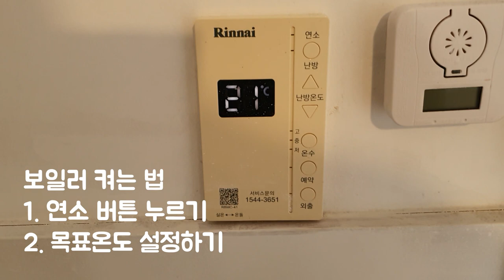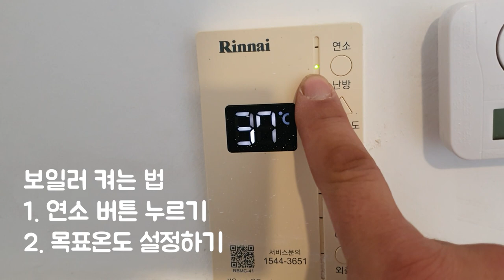선스토리 안내 - 201 202 203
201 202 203 호 안내입니다